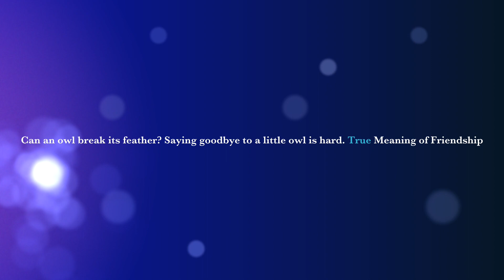Owl Keepers !!!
Owl in the Shower Book Trailer